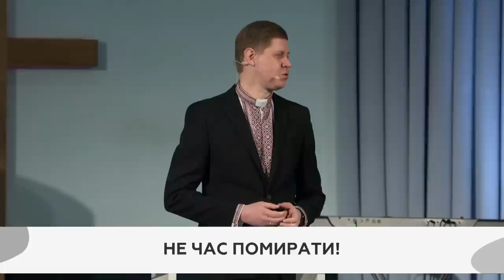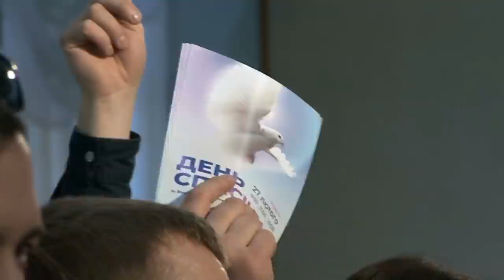Не час помирати! | єпископ Микола Савчук | 20.02.2022